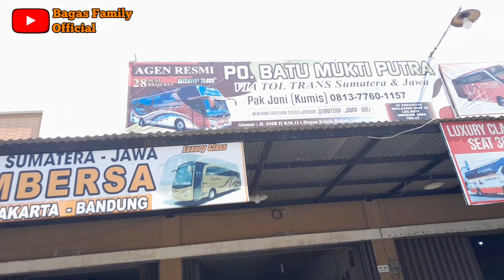Hapus Pesan Sebelum Pulang🤣‼️Alas Lumpur PO. Limbersa👍‼️Bus Cepat Palembang - Bandung👍‼️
PO. Limbersa adalah PO. Asli Palembang
Tujuan Palembang - Jakarta - Bandung
Harga Tiket : IDR 350.000,-
Luxury Class 32 Seat
Fasilitas : AC, Smoking Area, Legrest, Bantal dan Selimut
Loket : Jalan SMB II Km. 11 Palembang
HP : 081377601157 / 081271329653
(Pak Joni / Pak Kumis)😊👍

@Ronal Peace Trip  @TEKAD Chanel_srby  @BINTANG ARENA  @Felix Fabian 78  @Mang Chan Channel  @Andi Rivan vlog  @PEMADE Bussid Vlog